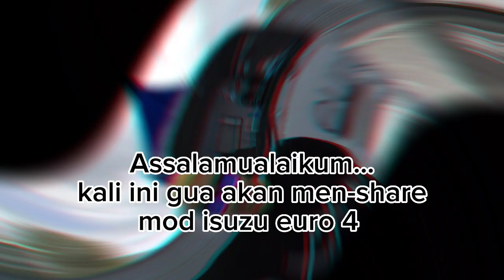RILIS MOD ISUZU EURO 4 ANDRY AZHARI MOD FREE BUSSID TERBARU || BUSSID 3.7.1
ASSALAMUALAIKUM WR.WB

LIKE = 100.000 KEBAIKAN 📈
KOMEN = 10.000 KEBAIKAN 📈

🔰Mari kita buat chanel ini semakin berkembang:
✅ KOMEN
Wassalamu'alaikum wr.wb🙏